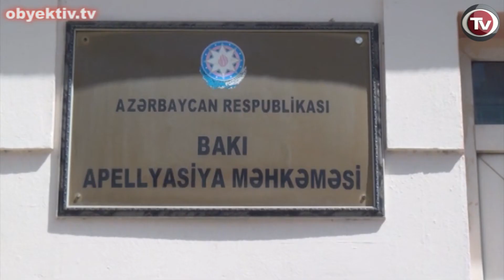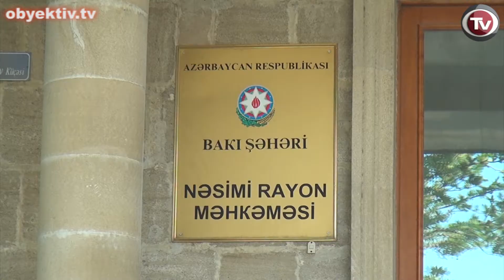PEDESTRIAN OVERPASS COLLAPSES IN BAKU,TRIAL OF HUMAN RIGHS ACTIVIST HASAN HUSEYNLI STARTS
On June 2, pedestrian overpass collapsed in Baku. The accident happened in Baku-Salyan highway, near Shikh area.

Worth to note that, from the pictures of the overpass posted on social networks a day before the accident it was evident that it linked several villas of unknown owners with the Shikh beach. An interesting question emerges here - was the pedestrian overpass constructed with state funds or the owners of those unknown villas built it for their own purposes?

Note that after the images caused a resonance on social networks, on June 2, the overpass collapsed as a result of an accidental collision with a truck mounted crane.

Consequently, the overpass fell down on the truck. The employees of the Ministry of Emergency coming to the scene pulled out the trapped driver out of the truck.

According to the Sabail District Police Office information, due to the overpass collapse 6 people were injured.

On June 3, parents of soldier Nurlan Aliyev held a press conference at the press center of the Institute for Reporters' Freedom and Safety in connection with the health of their son.

 Polad Aliyev, father of the soldier said he had sent his son to the military service quite healthy from the Astara regional military registration and enlistment office in January 2014. Nurlan Aliyev initially served in Ganja, but in February he was moved to a military unit in Gadabay region. In April, when Polad Aliyev visited his son, he found him sick with jaundice, having high temperature and coughing.  Father claimed that despite his son's condition he was not provided with medical aid. Polad Aliyev blamed the doctor Gaphar for his son's deteriorating health.

By the consent of the military service leadership, Polad Aliyev succeeded in health check of his son at Ganja hospital. The results showed that Nurlan Aliyev was infected with hepatitis B. Following this he was sent to Baku for the treatment. He is being treated at the infectious diseases department of the hospital. Sevda Aliyeva, mother of the soldier stated that the reason of his son's current condition is the negligence in the military unit and ill treatment by his fellow soldiers.

On June 4, "Azerbaijan without political prisoners" Public Alliance held a conference at the media center of the Institute for Reporters' Freedom and Safety on the theme of "Political prisoner problem in Azerbaijan: current state and realities".

A sharp increase in arrest, persecution and repression against socially active people was noted at the conference. Arrest of NIDA activists, bloggers, Rauf Mirkadirov, NGO chief Emil Mammadov, and persecution of human rights defender Leyla Yunus and her spouse Arif Yunus, NGO chief Matanat Azizova were decried.

On June 5, preliminary hearing was held on the case of human rights activist, head of the Ganja-based "Intelligent Citizen" Enlightenment Center, Hasan Huseynli in Ganja city Nizami District Court, Huseynli told the Objective TV today. He noted that the trial was appointed to June 13.
Note that Huseynli is charged with stabbing his neighbor Arzu Gahramanov. Ganja City Main Police Office has opened a criminal case under Article 221.3 of the Criminal Code (hooliganism committed with use of a weapon). A restraining order has been imposed on Huseynli, which requires him not to leave his town of residence without permission while under investigation.

On June 5 and 6, Baku Appeal Court threw out the appeal against Sabail District Court decision filed by the journalist Rauf Mirkadirov, who is charged with treason.